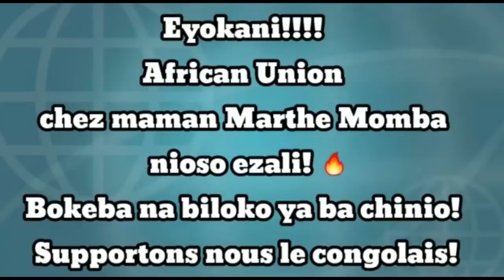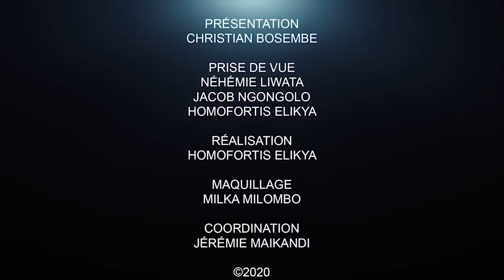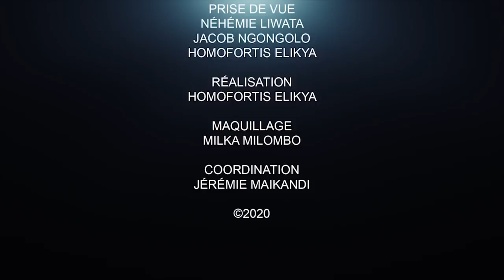CRITIK INFO 18.09.20 QUI VA SAUVER L'ENSEIGNEMENT CONGOLAIS ?